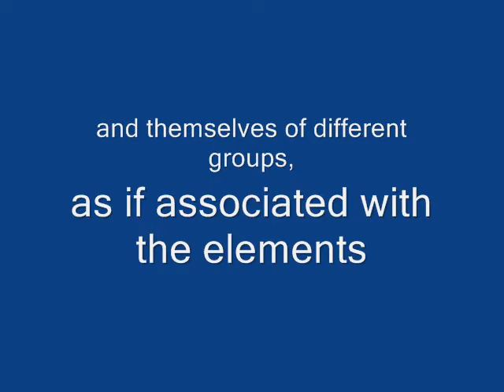Triops Day 21: The Movie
I know it's out of focus sometimes. For some shots I held a loupe in front of the webcam. The soundtrack is a binaural beats combination of theta and beta waves meant to induce triops world domination in the receptive mind.